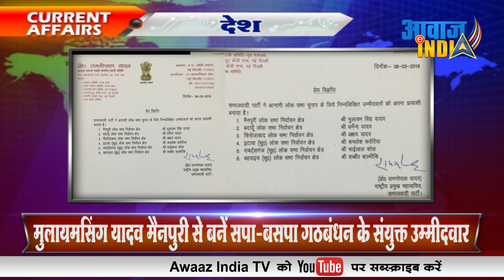मुलायमसिंह यादव मैनपुरी से बनें SP-BSP गठबंधन के संयुक्त उम्मीदवार